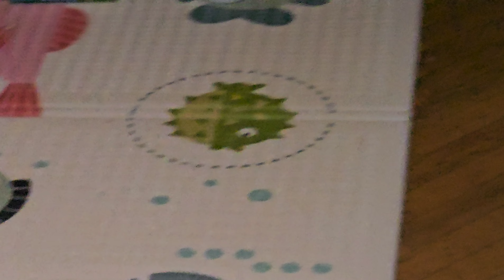Cuidadin!!! 😁 (12)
Los pipis bajan a jugar con los juguetes de Sofía con la pequeña al acecho, antes de hubo unos vuelos de la familia Pipiolo y pequeños Manji en su rincón del radiador y Stich en su parque controlando lo que pasa 😂